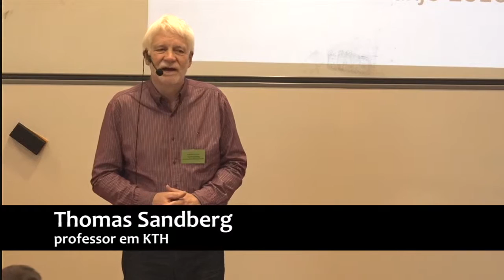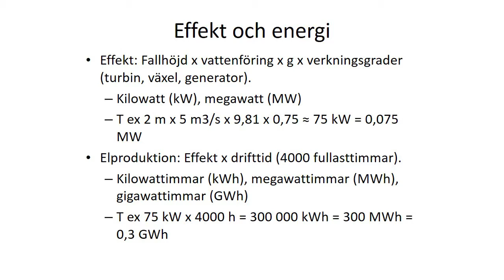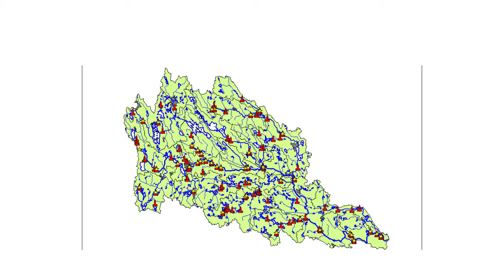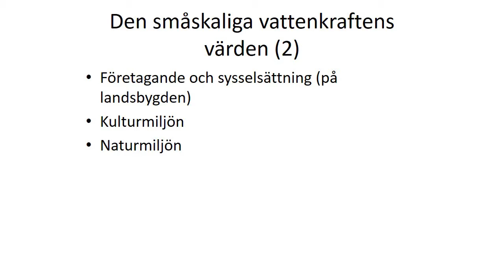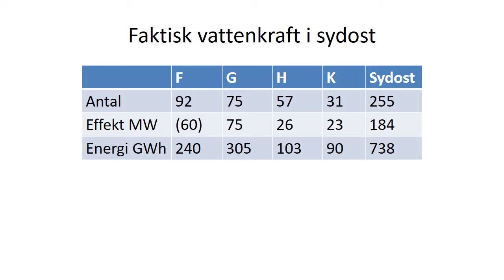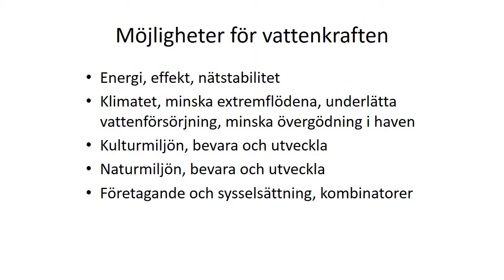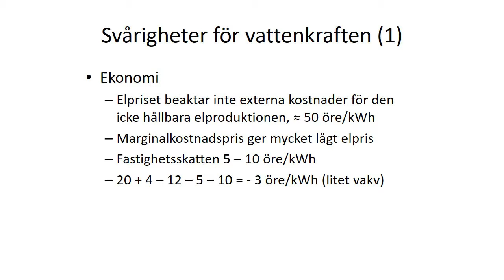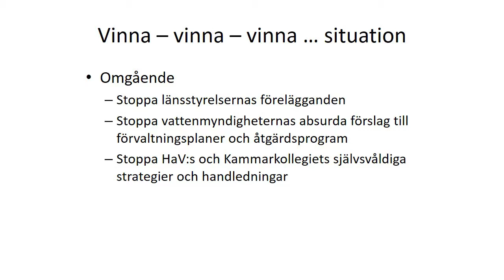Energiseminarium: Närproducerad vattenkraft, möjlighet i sydost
Sol, vind, vatten och bio - kraftsamling sydost! Ett seminarium på temat framtidens förnybara energikällor, för att tillsammans forma vägen för en hållbar utveckling, god livsmiljö och tillväxt i region sydost. Arrangerat av Energikontor Sydost, Energiföretagen Sverige (Svensk Energi), Region Kronoberg och Linnéuniversitetet.

Närproducerad vattenkraft, möjlighet i sydost, av Thomas Sandberg, Professor em KTH